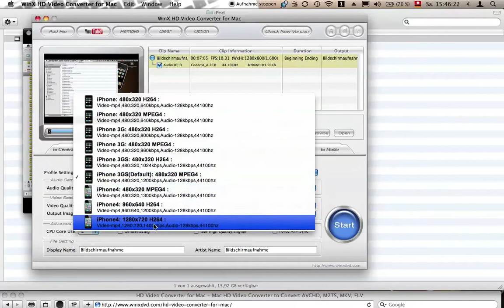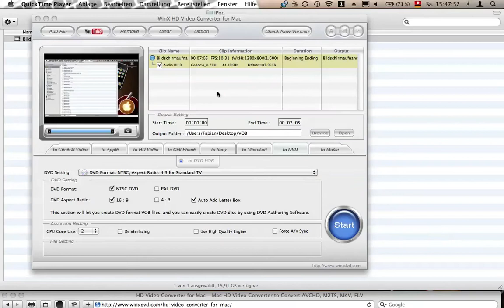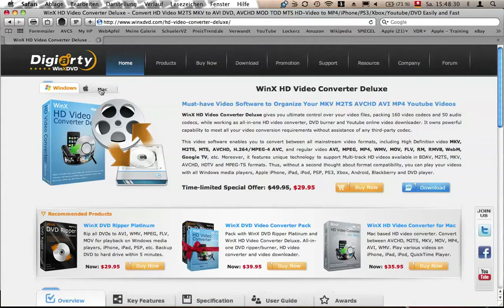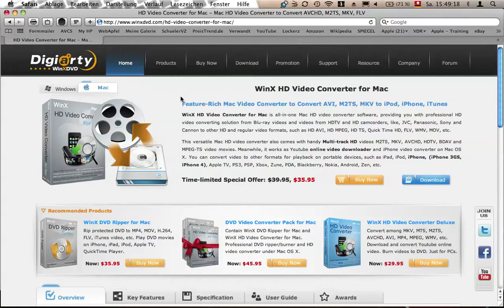Mac-App-Review: WinX HD Video Converter (Mac/Windows)